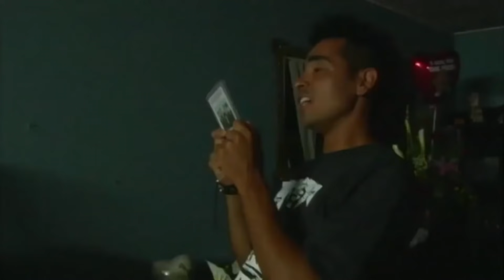Asalto ala jato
misterio